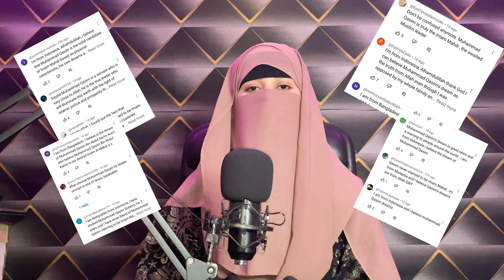Muhammad Qasim Exposed By His Own Videos | Imam Mehdi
Muhammad Qasim Exposed By His Own Videos | Imam Mehdi | ‎@podcastwithfatimabilal